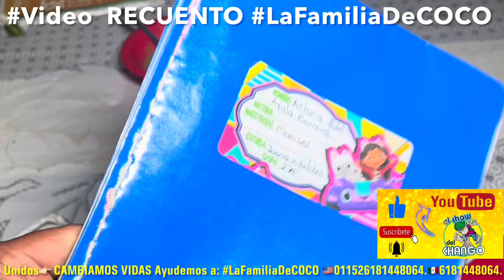Coco visita a su suegra COCO